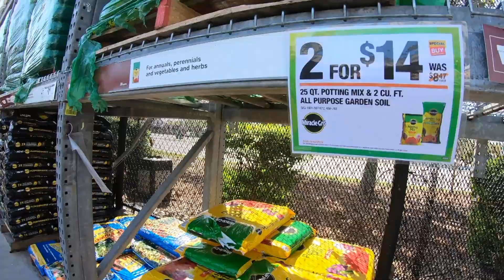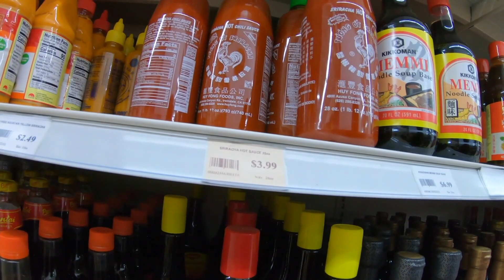PINOY GROCERIES AND FLOWER SHOPPING IN USA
Pinay in USA🇺🇸
Buying flowers for our home and Filipino groceries in Florida.

ALOHA! This is the Middleton Family in Cocoa Beach, Florida. Enjoy the real life adventures and authentic, precious moments of an American pro paddle surfer Dad and Filipino Mom (videographer, business partner and full time Mother) ...our amazing daughters Audrey and Adeline. And super dog Kona! A beautiful, faith filled family loving life as we run our business , raise our children and navigate a cross cultural family. Join us as we travel through daily life and across the world...